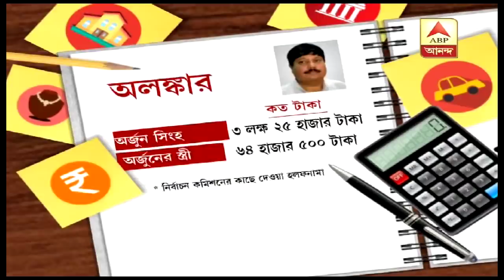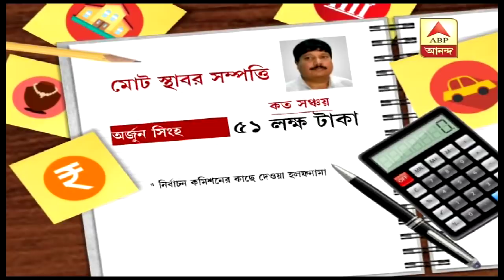ব্যারাকপুর কেন্দ্রের বিজেপি প্রার্থী অর্জুন সিংহর আয় ব্যয়ের হিসেব এক নজরে দেখে নেওয়া যাক। ABP Ananda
বিতর্ক তাঁর চিরসঙ্গী। দাপুটে। তৃণমূলের টিকিটে একাধিকবার জিতেছেন ভাটপাড়া বিধানসভা আসন। সেই অর্জুন সিংহই এবছর তৃণমূল ছেড়ে বিজেপিতে। ব্যারাকপুর কেন্দ্রে নরেন্দ্র মোদির পতাকা তাঁরই কাঁধে। দাপুটে এই প্রার্থীর দাপটের সাক্ষর রয়েছে নির্বাচন কমিশনে মনোনয়নের সময় জমা দেওয়া তাঁর হলফনামায়। সেখানে কী দেখা যাচ্ছে, দেখুন!